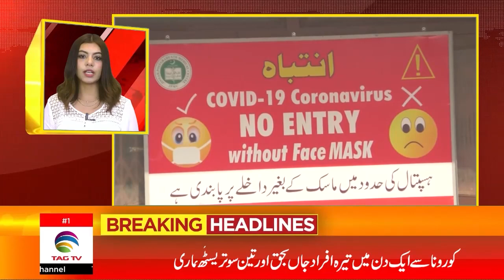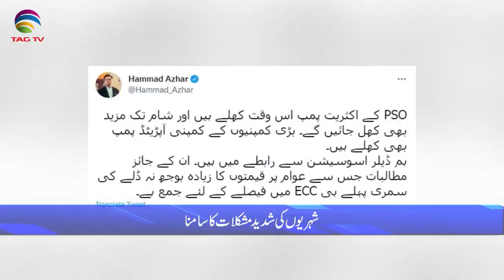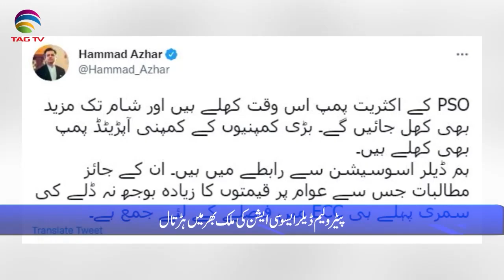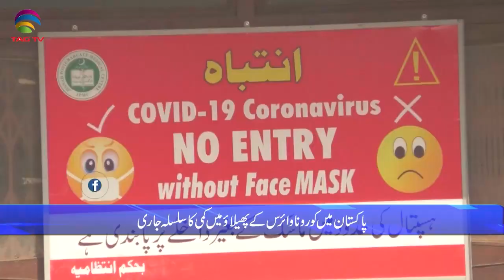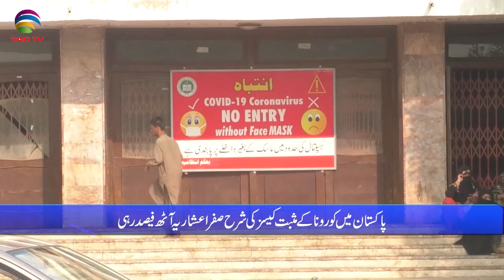Pakistan News Bulletin with Rukhsar Shahzad, Nov 25, 2021